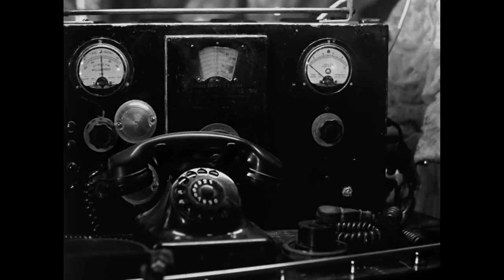SINGAPORE SLING BY NIKOS NIKOLAIDIS IN HD - ENG SUBS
SINGAPORE SLING  (1990)

Σενάριο-Σκηνοθεσία: Νίκος Νικολαΐδης

Παραγωγή: Marni Film, ΣΙΝΕΚΙΠ, ΕΚΚ

Παραγωγός: Μαρί-Λουίζ Βαρθολομαίου

Εκτέλεση Παραγωγής: Νίκος Νικολαΐδης

Ηθοποιοί: Meredyth Herold, Michele Valley, Παναγιώτης Θανασούλης, Δημήτρης Νιάχας

Διεύθυνση Φωτογραφίας: Άρης Σταύρου

Μοντάζ: Ανδρέας Ανδρεαδάκης

Ήχος: Αργύρης Λαζαρίδης

Casting: Άβετ Σφακιανάκη

Σκηνικά-Κοστούμια: Μαρί-Λουίζ Βαρθολομαίου

Μακιγιάζ: Daniele Vuarin

Βοηθοί Σκηνοθέτη: Χάρης Κωνσταντινίδης, Δημήτρης Νιάχας

Βοηθοί Δ/ντή Φωτογραφίας: Γιώργος Αργυροηλιόπουλος, Δημήτρης Πολυκράτης

Βοηθός Παραγωγής: Αλέξης Βαλσάμης

Βοηθός Σκηνογράφου: Στέλιος Ρογκάκος

Τεχνικοί Σκηνικών: Τάσος Κίτσος, Αντώνης Λιβάνης, Παύλος Χούτας

Φροντιστής: Θανάσης Μορφόπουλος

Μουσική: Theme of Laura, Julie London: Laura, Rachmaninov: Rhapsody on a theme of Paganini & Piano Concerto No3, De Wert: Tirsi morir volea

Μιξάζ: Νίκος Δεσποτίδης

Εργαστήρια Εικόνας: Cinemagic

Εργαστήρια Ήχου: Sound Studio

Διάρκεια: 115΄

Γλώσσα: Αγγλικά, Ελληνικά, Γαλλικά

35mm, Mono, B&W

Φορμά: 1: 1,66

Αθήνα, 1990

SINGAPORE SLING (1990)

Directed by: Nikos Nikolaidis

Written by: Nikos Nikolaidis

Produced by: Marni Film, Cinekip, GFC

Producer: Marie-Louise Bartholomew

Executive Producer: Nikos Nikolaidis

Cast: Meredyth Herold, Michele Valley, Panos Thanassoulis

Cinematography: Aris Stavrou

Editing: Andreas Andreadakis

Sound: Argyris Lazaridis

Casting: Avet Sfakianaki

Art direction: Marie-Louise Bartholomew

Sets-Costumes: Marie-Louise Bartholomew

Makeup: Daniele Vuarin

Assistant directors: H. Konstantinidis, Dimirtris Niachas

Camera assistants: Yorgos Argiroiliopoulos, Dimitris Polykratis

Production assistant: Aleixis Valsamis

Sets-Costume assistant: Stelios Rogakos

Art department: Tassos Kitsos, Antonis Livanis, Pavlos Houtas

Prop master: Thanasis Morfopoulos

Music: Rachmaninov, De Wert, Glenn Miller:  "LAURA" Julie London: "LAURA"

Image Lab: Cinemagic Studios

Sound Lab: SOUND STUDIO

Sound technician: Nikos Despotidis

Runtime: 115 min

Language: English, Greek, French (with subtitles)

Color: B&W

Printed film format: 35mm

Athens, Greece, 1990